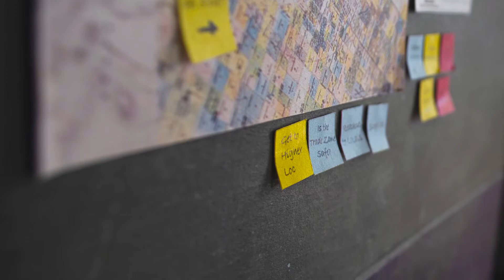Armory Diorama For 1:6 Scale Figures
This is a custom diorama created for 1:6 scale figures. It fits inside a customized Ikea Detolf cabinet where I have some of my action figures displayed. The figure in this scene is by Easy & Simple. Along with the floor and wall, the rag (by the tools), maps, sticky notes, and family photos are all custom made by me. I hope you like it, it was a lot of fun to make.